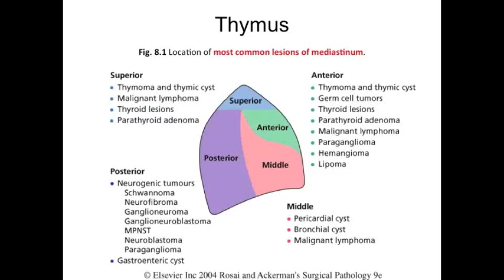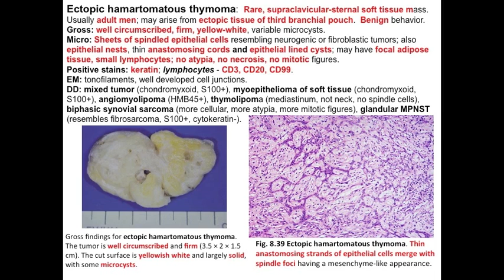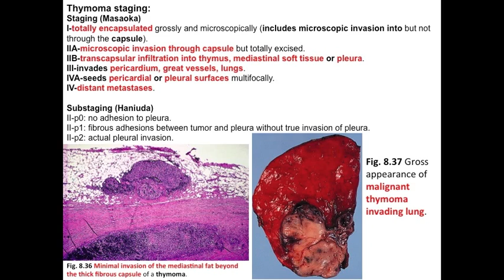Anatomic Pathology-Thymus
A review of pathology of the thymus.

Reference:

1. The Internet
2. Surgical PATHOLOGY by Juan Rosai